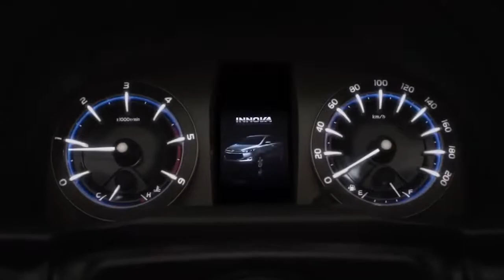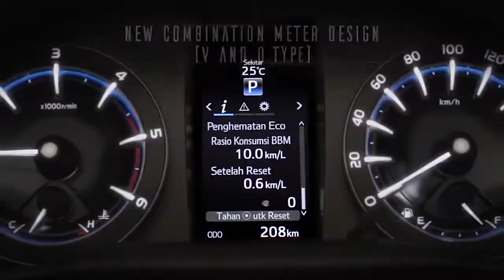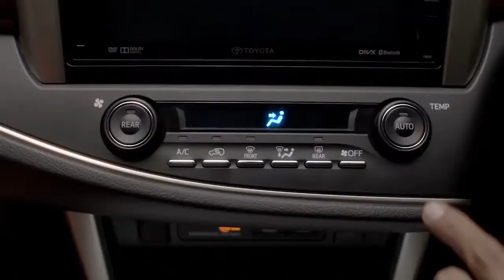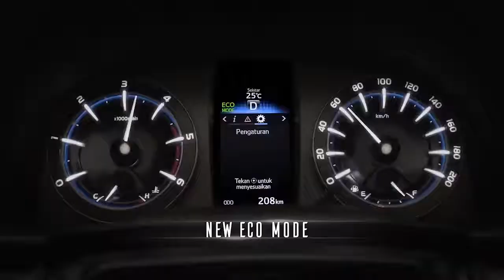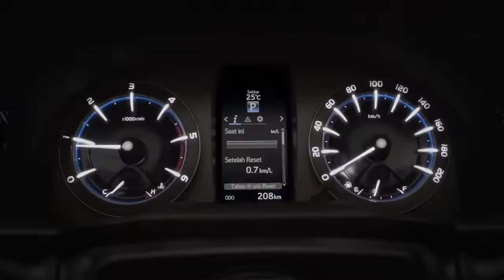2016 All New Toyota Kijang Innova Product Introduction VP (Indonesia) HD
2016 All New Toyota Kijang Innova

Product Introduction VP (Indonesia)

(PT . TMMIN / PT Toyota Astra Motor Indonesia)